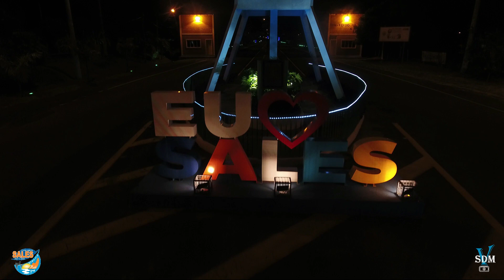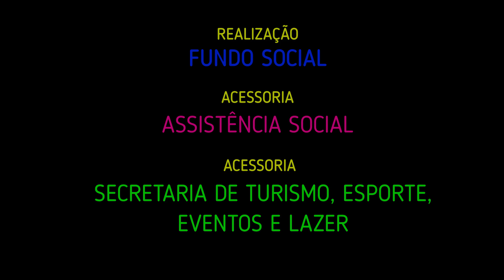SALES 2022 - FELIZ NATAL